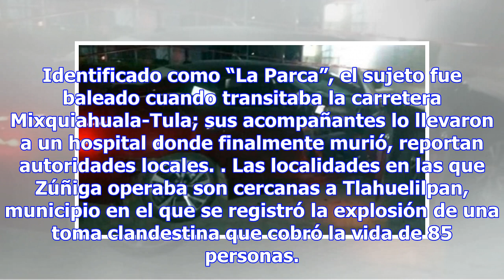Ejecutan a 'La Parca', líder de huachicoleros en Hidalgo